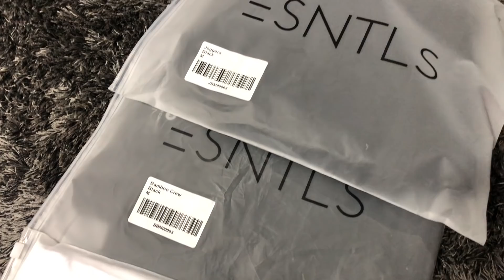TOP 5 Peores Combinaciones De OUTFITS o Ropa Que Nunca Deberías Utilizar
PRUEBA LA MEJOR ROPA DEL MUNDO.

Instgram: jrstylee